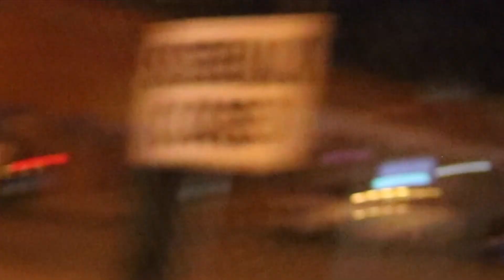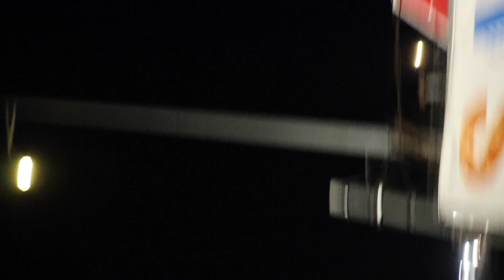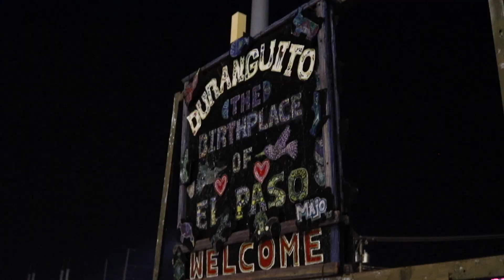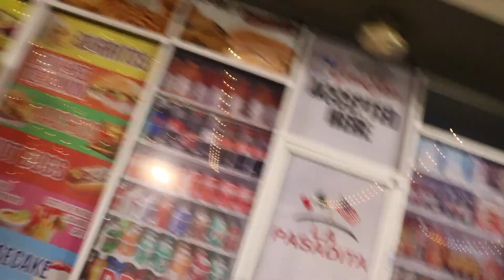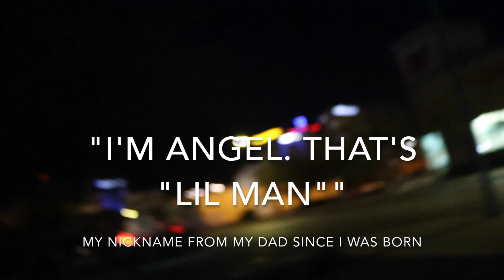EL PASO BORDER MIGRANT CRISIS VLOG | STATE OF EMERGENCY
MUKBANG CHANNEL

Mercari: Keepingitrill sign up using my link!! We both get money!
Depop: keepingitrilla
SOUNDCLOUD! FOLLOW!